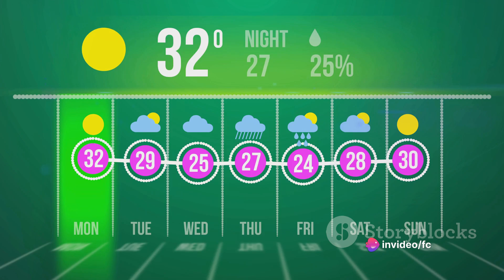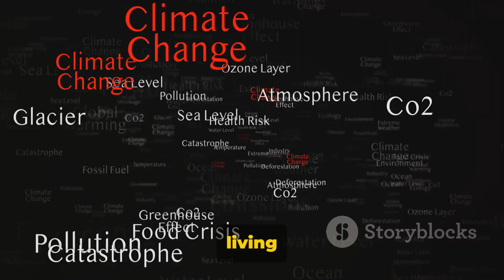El-Nino Unveiled: Climate Change's Invisible Hand 🌍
In this video, we shed light on El Niño, the hidden influencer behind climate change. Join us as we uncover the secrets of this powerful phenomenon and its significant impact on our world.

El Niño, often described as an "invisible hand," holds immense power in shaping weather patterns worldwide. Understanding its mechanisms and effects is crucial in comprehending the complexities of climate change.

In this video, we'll delve into:

What El Niño is and how it operates
The impacts of El Niño on weather patterns, agriculture, and ecosystems
How El Niño interacts with climate change and contributes to global shifts
Gain insights into this enigmatic force by watching the full video!

We invite you to engage with us in the comments section below. Share your thoughts, questions, or experiences related to El Niño and climate change.

🔍 Are you curious about understanding the hidden dynamics of climate change? Interested in learning more about El Niño's influence? You're in the right place!

Let's embark on this journey to demystify El Niño's role in climate change together! Thank you for being a part of our exploration.